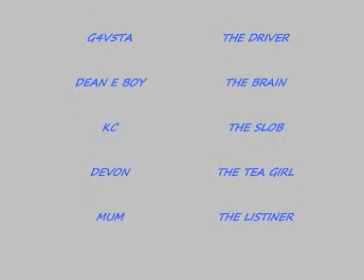age-whats life remix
mr de la huliniere